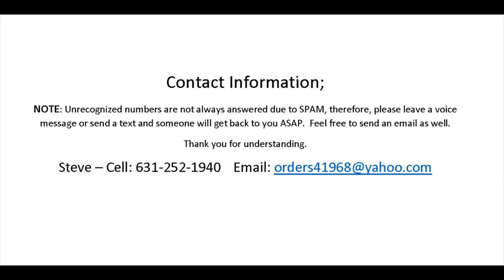Tennessee Walking Horse for Sale - Meet Hozho!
Hozho, bred by Gus King/Arab AL, showing standing, walking, trails, road, tarp, ATV, backing up, loaded/unloaded in trailer, etc.  Truly an awesome horse, enjoy!